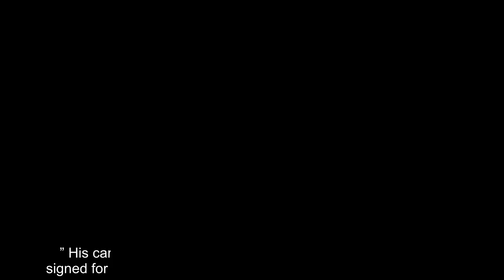Who is Gordon Banks? World Cup England great dead at 81 - Why was Gordon Banks famous?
England’s World Cup winning goalkeeper Gordon Banks has died, his former club Stoke City has said. He played a vital part in England’s triumphant 1966 World Cup which culminated in the famous 4-2 victory over West Germany in the final. Banks has been named Fifa goalkeeper of the year for six consecutive years between 1966 and 1971. Stoke City FC confirmed the news on Twitter: “From the family of Gordon Banks. “It is with great sadness that we announce that Gordon has passed away peacefully overnight. “We are devastated to lose him but we have so many happy memories and could not have been more proud of him.” The 81-year-old was born in Sheffield and played for Stoke, Leicester and Chesterfield during his career. He won the League Cup with Stoke and Leicester and retired in 1973, earning 73 caps for England. Banks is well-known for his amazing Pele save during the 1970 World Cup against Brazil. It is the moment he will always be remembered for and the phrase he become famous for was ‘Safe as the Banks of England.’ The BBC commentator David Coleman said at the time: “What a save. Gordon Banks. He picked that out of the net.” He described the save as “lucky” which cemented his place in the history books along with his part in England’s World Cup win. Banks added: “They won’t remember me for winning the World Cup. It will be for that save.” His career started at Chesterfield and just 23 games later he signed for First Division club Leicester City for £7,000 in July 1959. During his eight years at Leicester he was a runner-up in two FA Cup finals and one of his best performances is thought to be the 1963 FA Cup semi-final when Leicester City beat 1-0 at Hillsborough. Banks joined Stoke in 1967 and stayed there until his retirement from professional football where he won the League Cup again in 1972. He played in every game of the 1966 World Cup campaign and performed throughout the whole tournament. Banks was acknowledged as the best goalkeeper in the game as England lifted the Jules Rimet Trophy. His last game for England came in May 1972, with a 1-0 win against Scotland at Hamden Park.